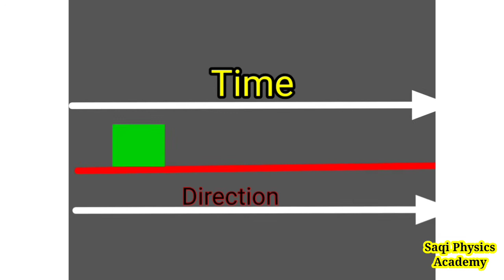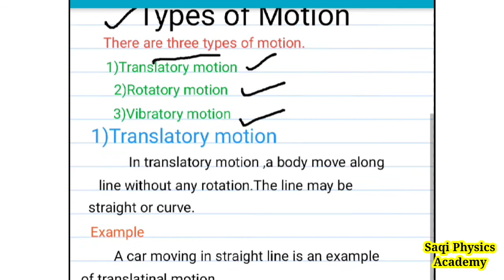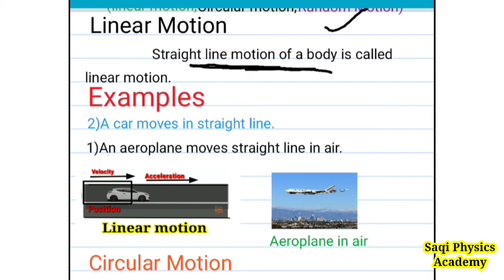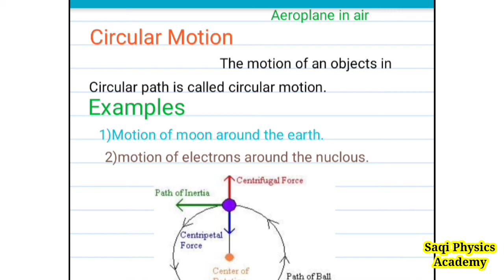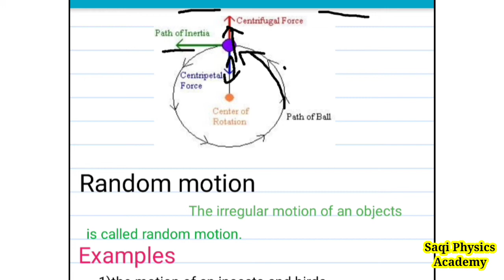Motion and its types||kinematics||Translatory motion and its types with examples.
In this video saqi physics academy discuss types of motion translatory and linear circular and random motion.
this video recorded in hindi/urdu/english.